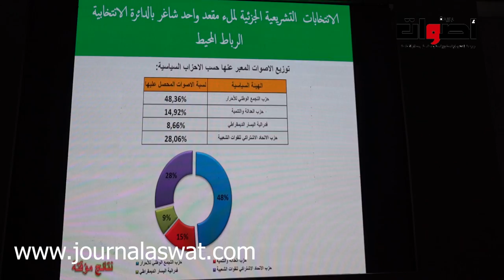لحظة الإعلان عن نتائج الانتخابات الجزئية التي أسفرت عن فوز سعد بن مبارك